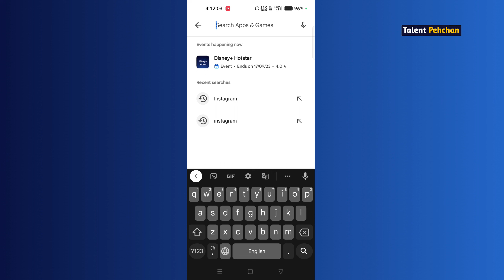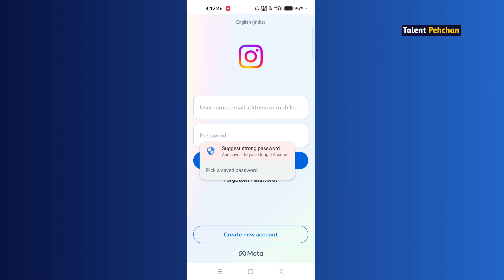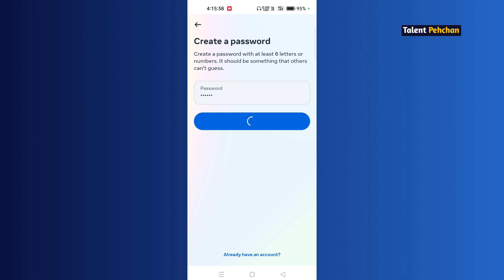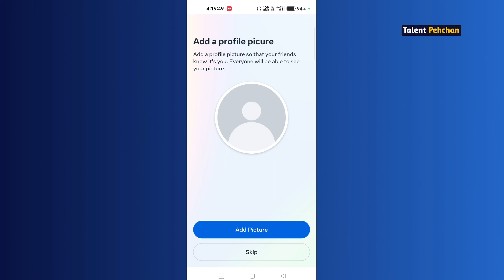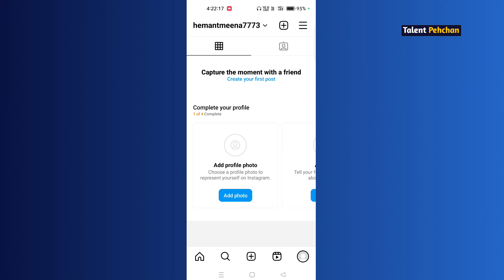Instagram ki id kaise banaye / instagram account kaise banaye / how to create instagram account 2024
instagram pe id kaise banaye,
Instagram ki id kaise banate hai 2023,
Instagram new id kaise banaye,
instagram ki new id kaise banaye,
insta ki id kaise banaen,
Insta ki id kaise banaye,
new Instagram account kaise banaye,

talent pehchan,